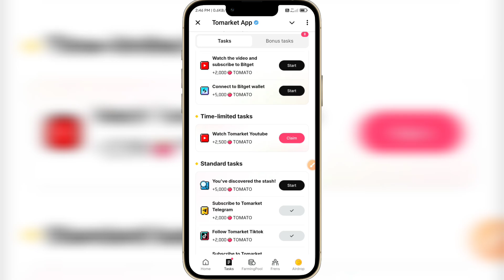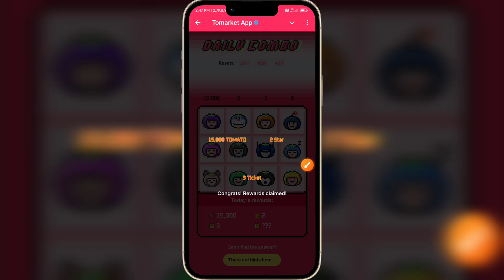7 November Tomarket Daily Combo | Tomarket Daily Combo Cards | Tomarket Daily Combo Today 7 November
7 November Tomarket Daily Combo | Tomarket Daily Combo Cards | Tomarket Daily Combo Today 7 November

7 november daily combo tomarket
7 november tomarket daily combo
7 november tomarket combo
tomarket secret combo today
tomarket daily combo today
tomarket daily combo card 7 november
7 november tomarket daily combo card
7 & 8 november daily combo card tomarket
tomarket daily secret combo code
tomarket daily secret combo today
tomato new secret cbmbo card
technokorik